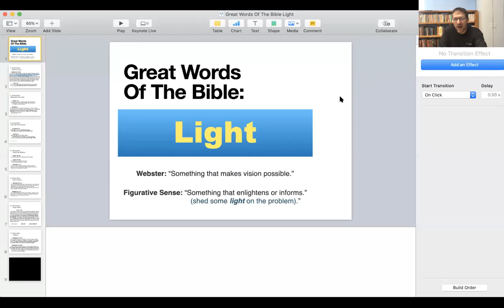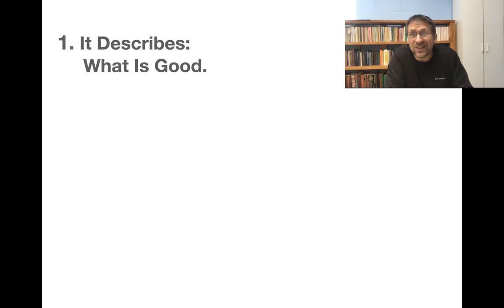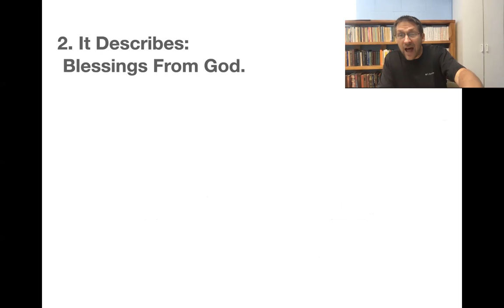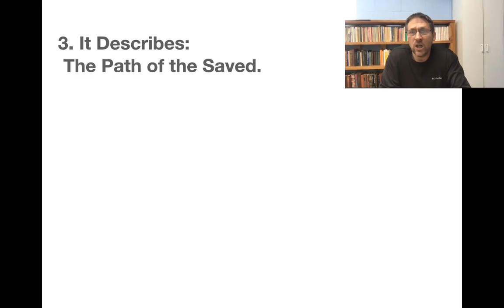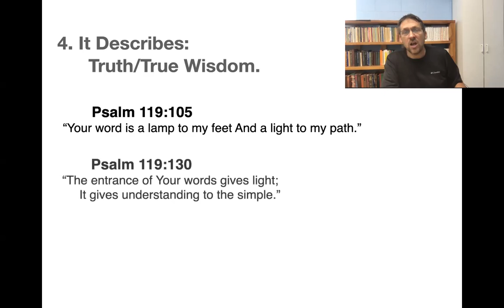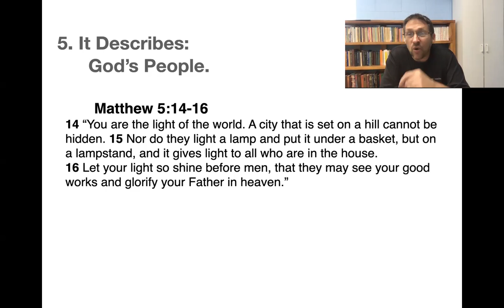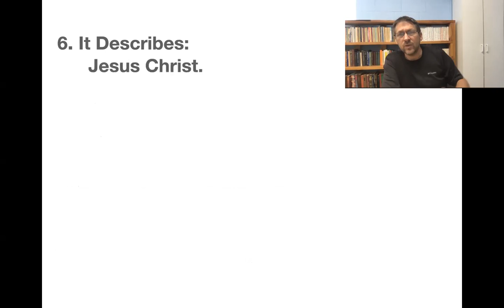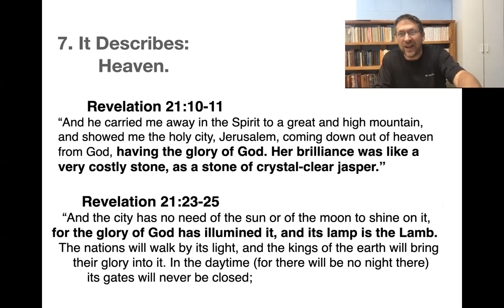Great Words Of the Bible: LIGHT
Meeks Street Bible Study For October 1, 2020.